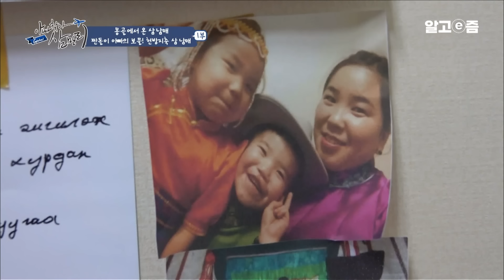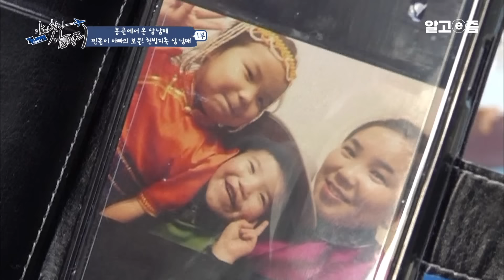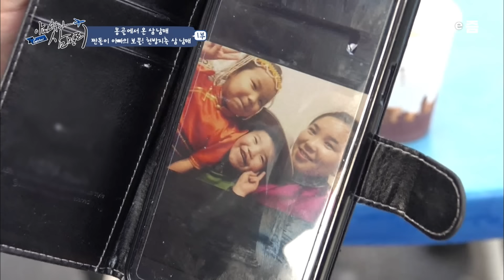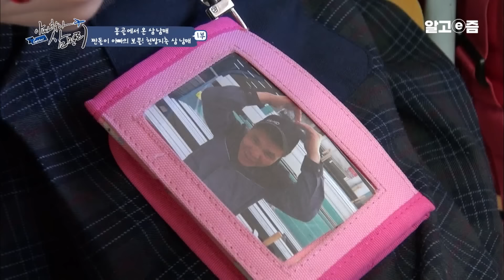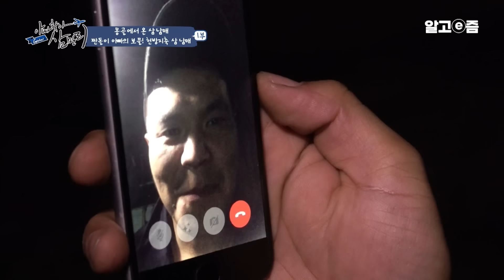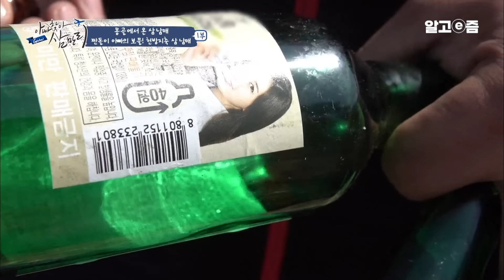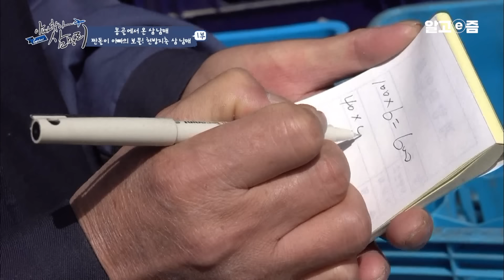"이제 우리 가족은 따뜻하게 살 수 있어요!" 몽골 전통 게르에 살던 가족. 한국에서 아빠가 벌어 보내는 돈으로 희망을 사다!│아빠 찾아 삼만리│알고e즘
"몽골의 수도 울란바토르의 게르촌. 이 곳에는 4년 전 한국에 온 아빠, 바야르(34)씨 의 보물 같은 아이들이 살고 있다. 씩씩한 맏언니 나몽(8)과 막내를 살뜰히 돌보는 둘째 너밍(7) 그리고 누나들의 귀염둥이 막내 하루훈(5)이다. 아직, 엄마 아빠의 손길이 많이 필요한 삼남매는 매일 티격태격 싸우고, 사고를 치기 일쑤다. 때문에 홀로 삼남매를 돌보는 엄마의 하루는 고되기만 한데. 게다가 하루빨리 아빠가 몽골로 돌아오길 바라는 엄마는 틈틈이 시장에 나가 야채판매 일까지 하고 있다. 부부의 꿈은 짓다 만 벽돌집을 완공해 아이들과 함께 오순도순 사는 것! 아빠는 그날을 꿈꾸며 평일엔 샷시공장에서 일을 하고 주말에는 공병을 주워 팔며 알뜰살뜰 돈을 모아보지만, 개구쟁이 아이들을 향한 그리움은 커져만 가는데.. 그런 아빠를 만나기 위해 삼남매가 한국에 떴다! 너른 초원을 뛰어다니던 아이들! 처음 오게 된 한국을 낯설어하기는커녕 신나게 놀기 바쁘다! 급기야 공항 도착과 동시에 통제 불능 상태에 이르고 마는데! 과연 천방지축 삼남매는 아빠를 무사히 찾아갈 수 있을까?

양말도 꿰매 신는 짠돌이 아빠, 바야르 씨

경기도 광주의 한 샷시공장. 4년 전 몽골에서 온 아빠, 바야르(34) 씨가 이곳에서 일하고 있다. 회사 막내로 들어와 이제 막 일을 배우기 시작한 바야르 씨는 누구보다 먼저 출근해 청소를 할 정도로 성실하다. 게다가 매일 8시간씩, 무거운 짐을 쉬지 않고 나르는 것은 물론 자칫 위험할 수도 있는 샷시 자르는 일까지 도맡아 하고 있는 아빠. 아직 일이 손에 익지 않아, 힘들고 지칠 때도 많지만 몽골에 있는 아이들을 생각하면 잠시도 쉴 수가 없다. 일을 나가지 않는 주말이면, 동네를 돌아다니며 공병을 주워다 파는 아빠. 많은 돈은 아니지만 이렇게 모은 돈으로 아이들 장난감을 살 수 있다며 늘 열심이다. 하지만 아빠는 자신에게 쓰는 돈만큼은 인색하다. 양말에 구멍이 나도 언제나 꿰매서 신는다. 아빠가 이렇게 악착같아 진 데는 이유가 있다. 바로 큰 원룸형식으로 이뤄진 몽골의 전통가옥 게르 대신 벽돌집으로 이사를 해서 삼남매에게 새 방을 선물하고 싶기 때문. 하지만 개구쟁이 아이들을 생각하면 사무치는 그리움은 커져만 가는데! 아빠는 보고 싶은 삼남매를 언제쯤 다시 만날 수 있을까?

매일 사고치기 바쁜, 아빠의 보물 천방지축 삼남매!

몽골의 수도, 울란바토르의 게르촌. 이 곳에 바야르 씨의 보물! 삼남매가 살고 있다. 씩씩한 첫째 나몽(8), 막내를 살뜰히 돌보는 둘째 너밍(7), 그리고 누나들의 귀염둥이 막내 하루훈(5)이 그 주인공. 그런데 삼남매는 동네에서도 유명한 사고뭉치다. 엄마가 잠시 집을 비운 사이면 엄마 화장품으로 엉망진창! 화장을 하기도 하고, 틈만 나면 티격태격 싸우고 울기 바쁘다. 하지만 엄마는 아빠 없이 크는 아이들이 늘 안쓰럽기만 한데. 특히 첫째 나몽(8)은 아빠 손을 잡고 집에 가는 학교 친구들을 보면, 보고 싶은 아빠 생각에 금세 표정이 어두워진다. 하루바삐 아빠가 돌아오길 바라는 건 엄마도 마찬가지! 아빠의 무거운 짐을 덜어주기 위해 틈틈이 시장에 나가 야채판매 일을 해보지만, 언제 돌아올지 모르는 남편 생각에.. 하루하루 지쳐만 간다. 그런 가족에게 아빠를 만날 수 있는 기회가 찾아왔다! 바로 한국에 오게 된 것! 그런데 너른 초원을 뛰어다니던 몽골 삼남매! 처음 온 한국을 낯설어 하기는커녕, 신나게 놀기 바쁘다! 급기야 공항을 종횡무진 누비며 통제 불능상태에 이르고 마는데! 과연 천방지축 삼남매는 무사히 아빠를 만날 수 있을까?
📺방송정보
📌프로그램명: 아빠 찾아 삼만리 - 몽골에서 온 삼 남매1부 -짠돌이 아빠의 보물! 천방지축 삼 남매